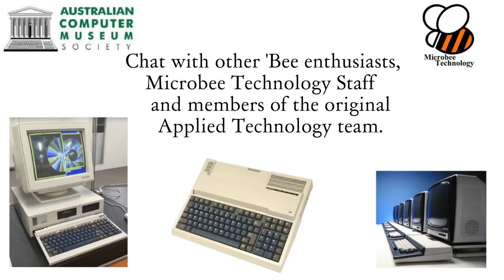ACMS : March of the Microbee Event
Microbee Technology in conjunction with the Australian Computer Museum Society have created an event called ' March of the Microbee ' to celebrate the 40th anniversary of the kit Microbee release in February 1982.
This is the promotional video for the event to be held at the National Computing Heritage Centre in Croydon N.S.W. on Saturday March 19th 2022.